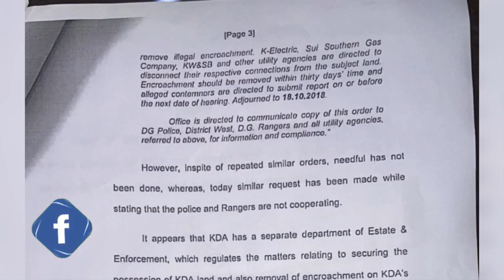BREAKING NEWS! Goth will be Legalized in Karachi | Shahid Hussain Exclusive